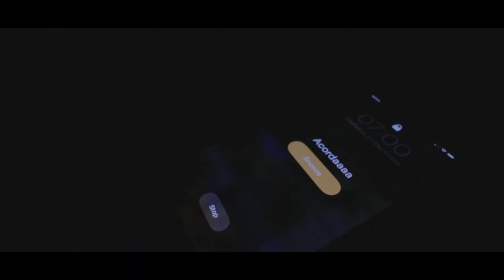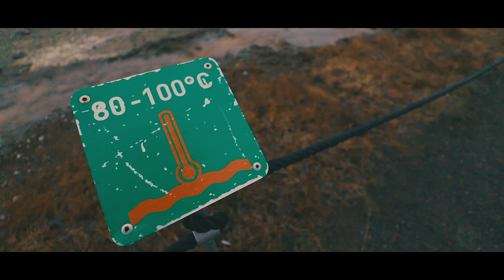VLOG | ISLÂNDIA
❄ Welcome to Iceland ❄
 Ah Islândia, você foi surpreendente. País completamente diferente de tudo que eu já vivi. Cultura, paisagens, crenças. Tudo diferente e incrivelmente encantador.
Vamos começar nosso tour de lá. Ficamos pouquíssimo tempo, mas deu para aproveitar legal. Fica aquela vontade de voltar sabe?
A Islândia é uma ilha cheia de vulcões (aproximadamente 60, mas apenas 30 tem nomes). Pegamos o inverno então são poucas horinhas de sol. Amanhece por volta das 10:30 e as 16:30 o sol se põe. Por isso escolhemos uma agência para fazermos o tour do sul, para sermos mais efetivos nos passeios.
Florestas são tão raras que uma piada local diz que para você sair de uma mata, basta ficar de pé.